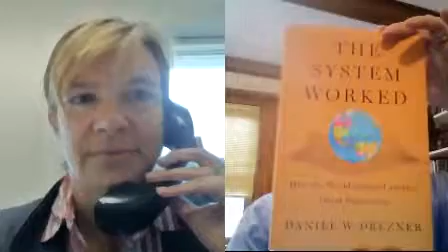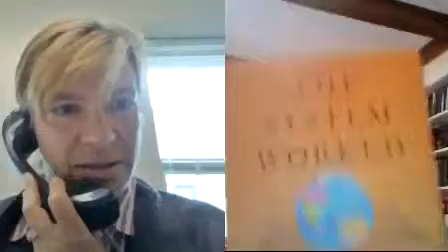Heather Hurlburt & Daniel Drezner [Drezburt]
On Drezburt, Heather and Dan discuss Obama’s big foreign policy speech (00:57) at West Point. Has the administration failed to prioritize international trade agreements (06:39)? Who was the speech’s intended audience (12:16)? Can Congress be persuaded to lift sanctions on Iran (16:54)? Why is John Kerry (20:21) telling Edward Snowden to “man up”? Dan argues that Obama is just going through the motions (22:31) on foreign policy, and wonders if the administration is catering to public indifference (27:45) to global affairs. Plus: Heather asks Dan about his new book on the financial crisis (30:53).

Heather Hurlburt (New America) and Daniel Drezner (PostEverything, The System Worked, The Ideas Industry)